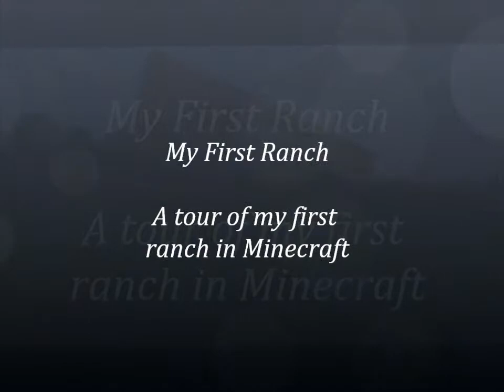My First Ranch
Ranch built in Minecraft - first major project